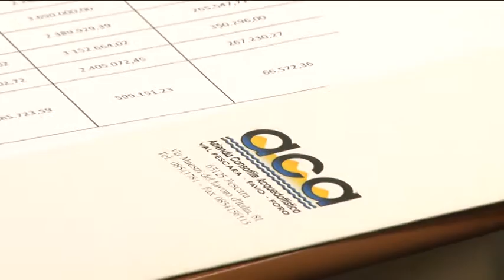Riunione dei vertici sul caso scarichi fognari abusivi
Si è svolto questa mattina a Pescara l'incontro tra i vertici della Regione, gli enti preposti e i sindaci della provincia di Pescara per decidere le azioni per combattere l'inquinamento dell'asta fluviale del Pescara. Nel corso della riunione sono stati fissati gli obiettivi e il cronoprogramma